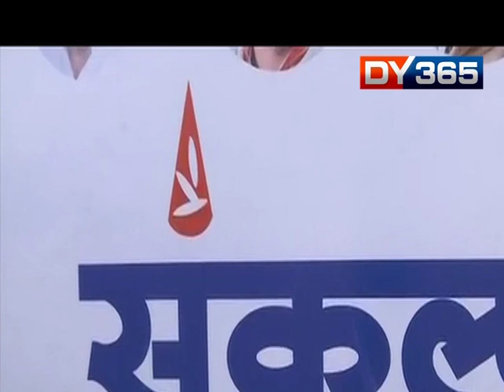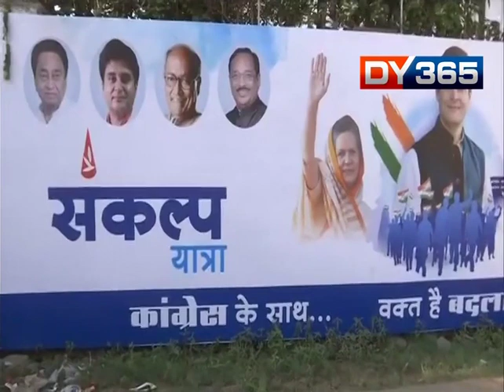RAHUL GANDHI"S ROAD SHOW